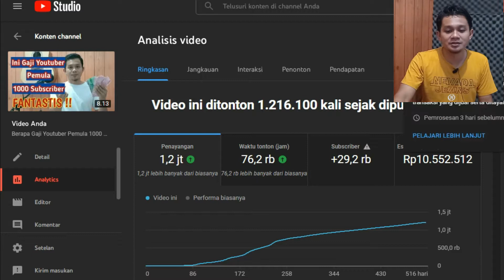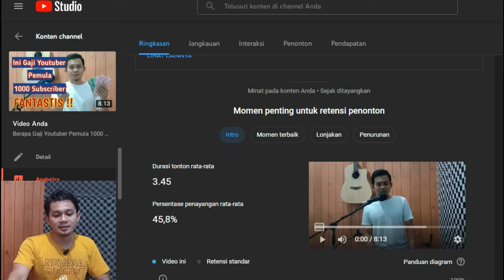Penghasilan Youtuber Pemula 2021 Hanya Dari Satu Video Saja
Hallo gaes, pada video kali ini saya akan pamer penghasilan saya sebagai seorang youtuber pemula di tahun 2021 ini. Selain pamer, disini saya juga memotivasi kalian agar lebih bersemangat membuat konten dan bisa merasakan gaji youtuber pemula seperti saya. heheee..

semoga review gaji youtuber pemula ini bisa memotivasi ya...